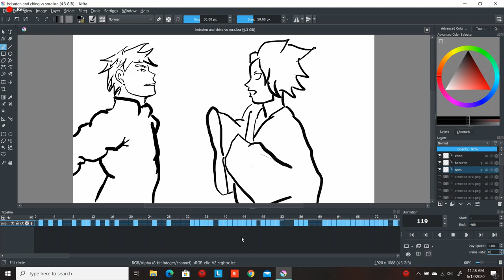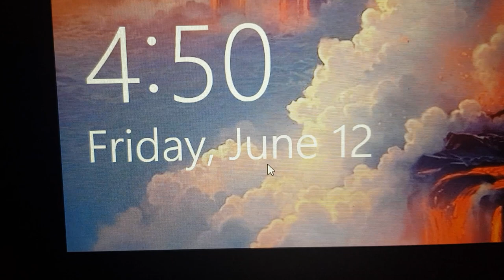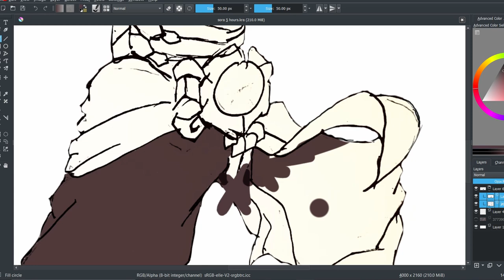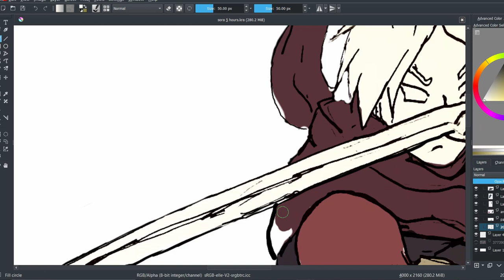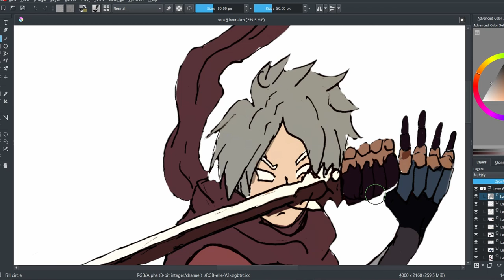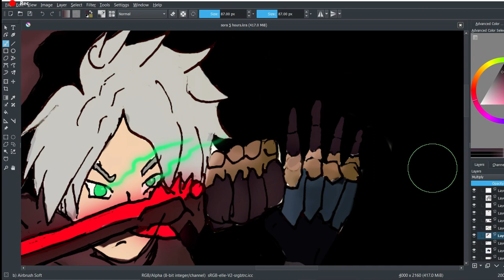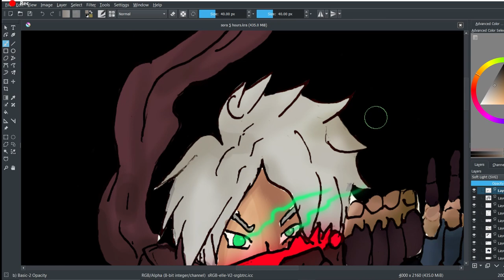Drawing Sora the Troll for 6 hours straight